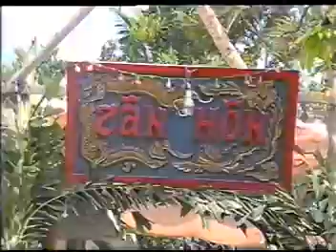Dam cuoi Thanh Van - Ngoc Hue